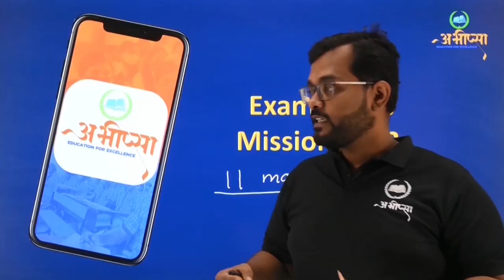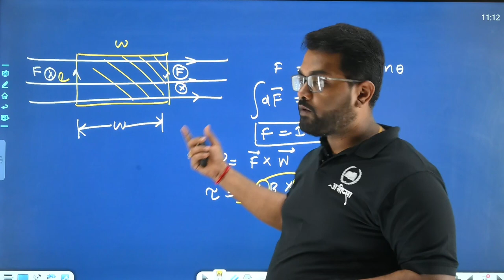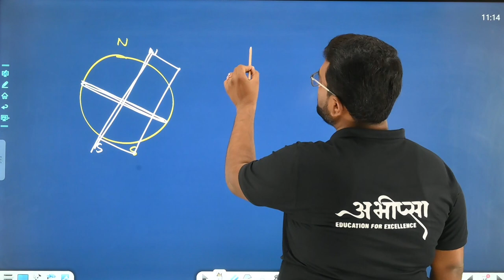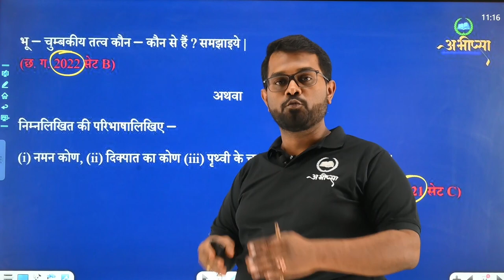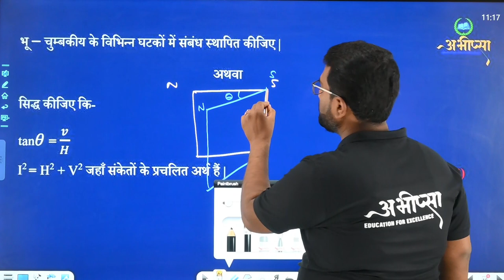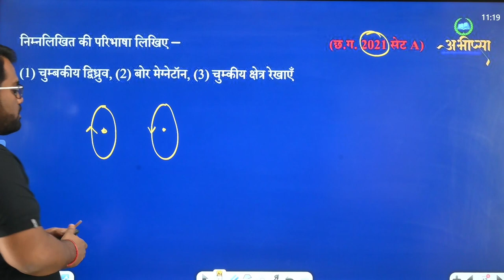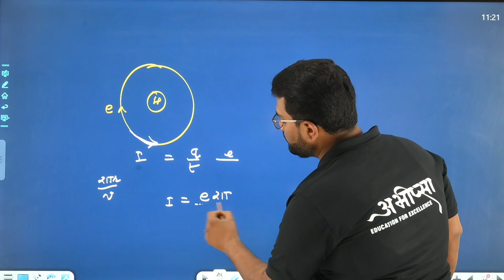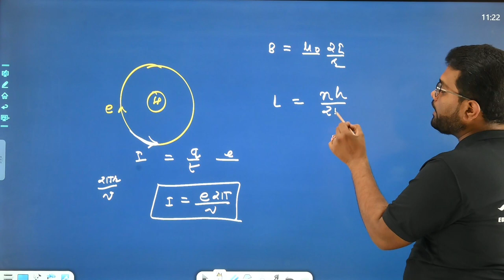भू चुम्बकत्व एवं चुम्बकीय पदार्थों के गुण | PYQ 5.5 || कक्षा 12 वीं | Class -12th | Physics | भौतिकी